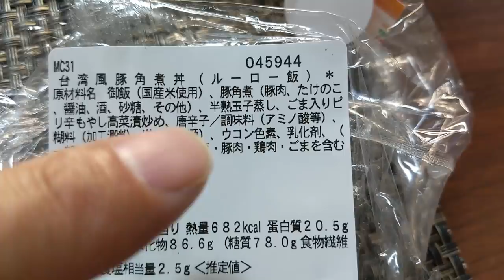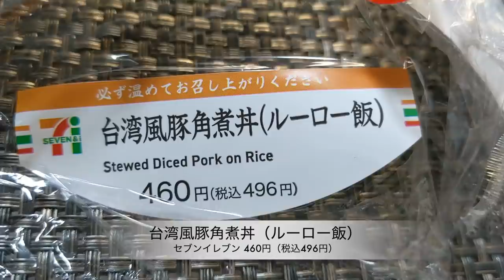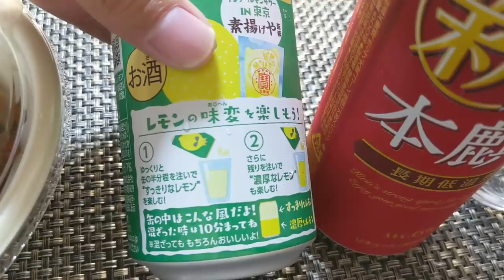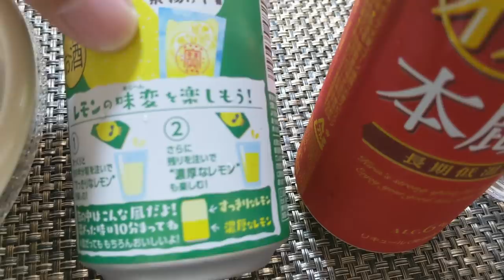セブンイレブンから台湾美食グルメが新発売！ワンコインで食べれる台湾風豚角煮丼【魯肉飯・ルーロー飯】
5/26にセブンイレブンから台湾風豚角煮丼の魯肉飯・滷肉飯／ルーロー飯
これは台湾好きなら食べないと損！

おっさん＆おじさんユーチューバーのバンピーです。
いいね！コメントどうぞよろしくお願いします！

★アマゾンや楽天で購入の際、下記リンクからご購入して頂く事でバンピーの活動支援となります
※上記リンクから購入頂きますと購入金額の１〜３％がバンピーの収入となります
　収益は動画制作費として使わせて頂きます。どうぞご協力宜しくお願いします